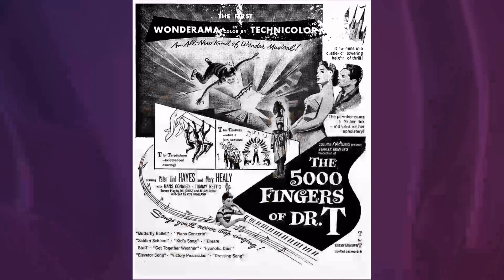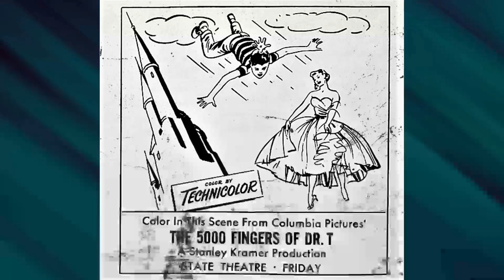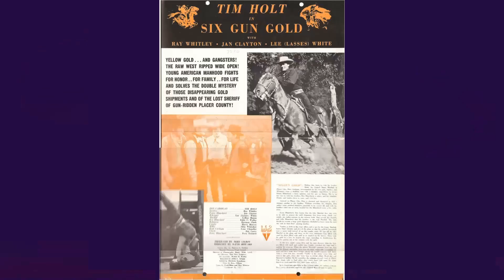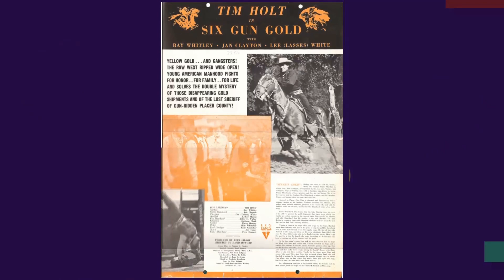Lassie TV Series - Unbelievable Trash Revealed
Lassie as Lassie
Jon Provost as Timmy Martin
June Lockhart as Ruth Martin
Hugh Reilly as Paul Martin
Lassie the Dog as Lassie
Robert Bray as Corey Stuart
Jan Clayton as Ellen Miller
Tommy Rettig as Jeff Miller
George Cleveland as George 'Gramps' Miller
Joey D. Vieira as Porky Brockway
George Chandler as Uncle Petrie Martin
Arthur Space as Dr. Frank Weaver
Andy Clyde as Cully Wilson
Jon Shepodd as Paul Martin
Cloris Leachman as Ruth Martin
Jed Allan as Scott Turner
Todd Ferrell as Boomer Bates
Robert Foulk as Sheriff Miller
Jack De Mave as Bob Erickson
Larry Wilcox as Dale Mitchell
Larry Pennell as Keith Holden
Florence Lake as Jenny
Lloyd Nelson as Radio Announcer
Richard Garland as Constable Clay Horton
Mark Miranda as Andy Lopez
Ron Hayes as Garth Holden
Carla Balenda as Miss Hazlit
Robert Burton as Ron Holden
Pamelyn Ferdin as Lucy Baker
Robert Rockwell as Dean Chalmers
Ray Teal as Jim Teal
Kelly Junge Jr. as Scott Richards
Clyde Howdy as Hank Whitfield
Bonita Granville as Narrator
House Peters Jr. as Sheriff Jim Billings
Paul Maxey as Matt Brockway
Linda Wrather as Willie Brewster
Stuart Randall as Al Livermore
Med Flory as Father
Phil Chambers as Jed Ransom
Karl Swenson as Anson Booth
Josh Albee as Mike Bishop
Garry Walberg as Jed Bingham
John Archer as Dr. Ed Bryce
Eddy Waller as Matt Krebbs
Patrick Waltz as Pilot
Spike as Lassie's friend
Stuart Lee as Lane
Nolan Leary as Judge Baxter
Grandon Rhodes as Dr. Stevens